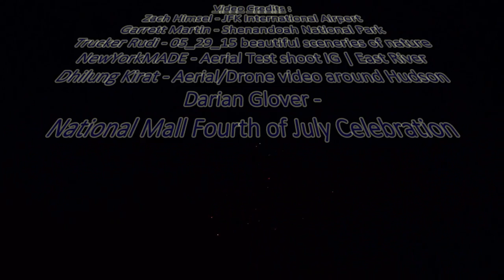Interview w/ Lenny Ladner - Libertarian - US House - District 7 - Tennessee - 2016